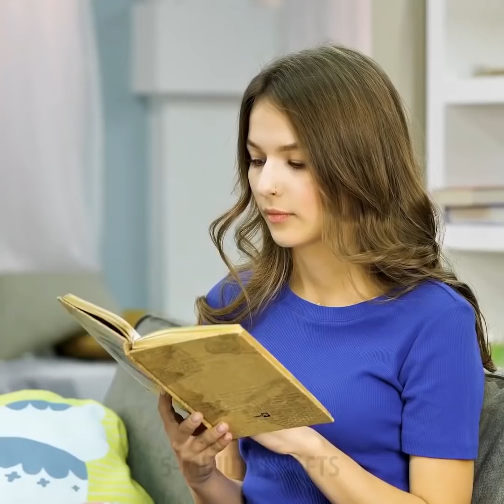30 IDEE IN CUCINA PER IL TUO CIBO PREFERITO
Fantastiche idee e ricette da provare!

Non ci vuole molto sforzo per creare un piatto delizioso o inventare metodi alternativi per rendere possibile qualcosa che sembra impossibile, mettendo un po’ d’impegno. Quindi, questo è quello che abbiamo fatto in questo video. Volevamo condividere alcuni incredibili trucchi e bricolage in cucina che cambieranno completamente la tua visione della cucina e ti daranno l'ispirazione per inventare le tue idee culinarie che cambieranno la tua vita. Guarda il nostro video per vedere alcune ricette per il caffe latte molto creative e un ottimo modo per creare le tue erbe essiccate.

Trucchi in microonde:
Non solo puoi usare il microonde per cucinare i pasti, ma puoi anche usarlo per diverse cose ed iniziare subito a creare.
- Puoi usare il microonde per fare un cappuccino caffè latte schiumoso. Basta versare un po’ di latte in un barattolo di vetro e agitare molto bene. Quindi, mettilo nel microonde per 45 secondi e alla fine tiralo fuori e metti dentro il caffè.

- Puoi anche sbucciare un pomodoro usando il microonde. Ecco cosa devi fare. Taglia una croce sul fondo del pomodoro e poi mettilo nel microonde per 30 secondi. Il calore / vapore solleverà la buccia esterna del pomodoro e si sbuccerà molto facilmente.

- Ti mostriamo anche un ottimo modo per realizzare biscotti di meringa morbidissimi e cremosi. Basta mescolare una tazza di zucchero a velo e un bianco d'uovo. Quindi separa la pasta e forma in piccoli cerchi e mettila sulla carta oleata – metti nel forno a microonde per due minuti e goditi il ​​tuo biscotto!

- Puoi anche preparare le tue erbe essiccate usando il microonde. Basta tagliare il basilico, la menta piperita, il timo o il prezzemolo molto finemente con il coltello e metti nel microonde per 60 secondi finché non di secca. Quindi, trasferisci in un contenitore di vetro e hai fatto.

Ricetta treccia alla cannella in microonde:
Abbiamo anche una deliziosa ricetta per una treccia alla cannella che puoi fare con il microonde, e che puoi preparare in pochi minuti. In una ciotola aggiungi una tazza di farina, un cucchiaino di bicarbonato e un cucchiaino di sale - mescola tutti insieme. Quindi, aggiungi una tazza di latte e mescolali tutti insieme fino a quando non hai un impasto. Quindi, posiziona l’impasto su una grande superficie e appiattiscilo con un mattarello. Quindi, cospargi con della cannella e zucchero di canna. Intreccialo come mostrato nel video e posizionalo in una grande tazza da caffè. Quindi aggiungi dell’olio di cottura sulla parte superiore per evitare che si secchi e mettilo nel forno a microonde per 90 secondi. Ora è il momento di preparare il delizioso condimento per sopra. In una ciotola, mescola mezza tazza di zucchero a velo, mezza tazza di burro fuso e poi mezza tazza di latte - mescola tutti gli ingredienti insieme e quando la treccia di cannella è pronta, versare il condimento sopra. Delizioso :)

Abbiamo anche alcune deliziose ricette per il pollo che puoi provare e che sono estremamente facili da fare. Vi mostriamo come preparare il petto di pollo a strisce nel forno usando salsa e patatine al barbecue. Ti mostriamo anche come trasformare il tuo filetto di pollo in un delizioso hamburger con un frullatore e ti mostriamo un modo brillante per fare le ali di pollo con la coca-cola, salsa di soia e zucchero di canna.

Guarda il nostro video per scoprire molti consigli in cucina e gustosi trucchetti che trasformeranno il tuo tempo in cucina nel tuo momento preferito della giornata!

Segnalibri:
0:56 - Ricetta dei biscotti alla meringa
1:54 - Erbe essiccate fai-da-te
2:33 - Ricetta gustosa treccia alla cannella
4:27 - Hamburger di pollo
5:57 - Pollo all'ananas
6:59 - Dolcetto al forno
7:41 - Piano alimentare

8:35 - Gelato al carbone
9:21 - Caviale vegano
10:46 - Cubetti di ghiaccio alla limonata
12:34 - Mattarello fai-da-te
13:14 - Pancake alla banana